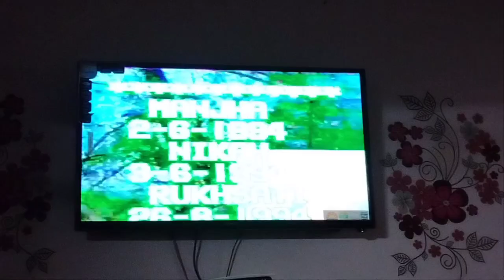Mamma papa wedding video ☺️I Khushnoor's Vlog 💕I